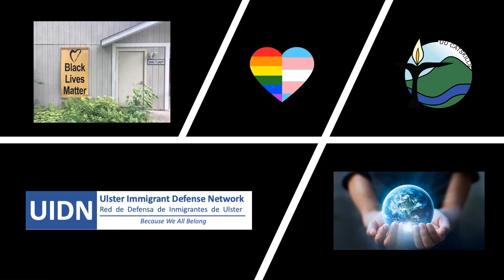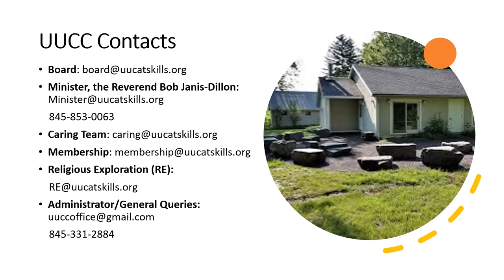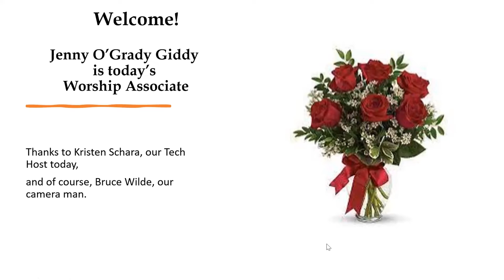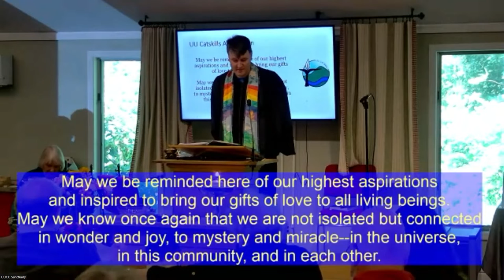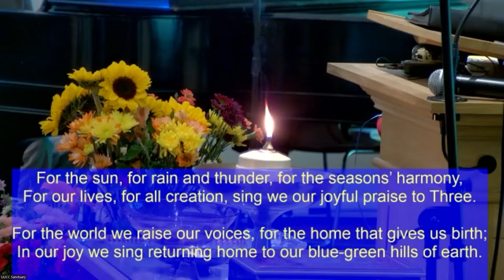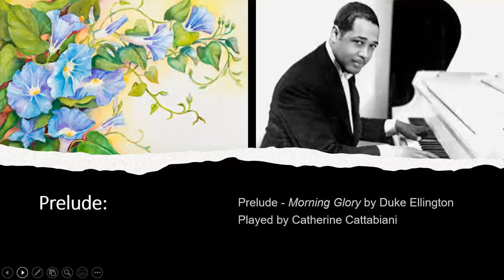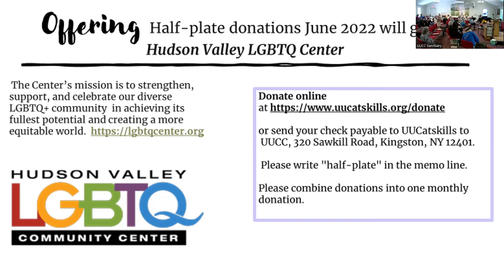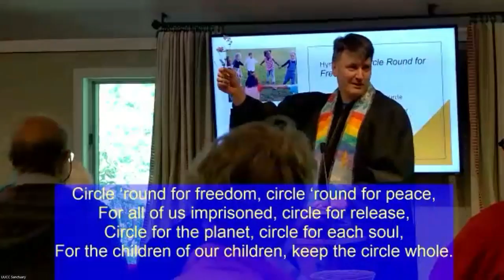Sunday Service June 19 2022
Juneteenth and Flower Communion with the Rev. Bob Janis-Dillon